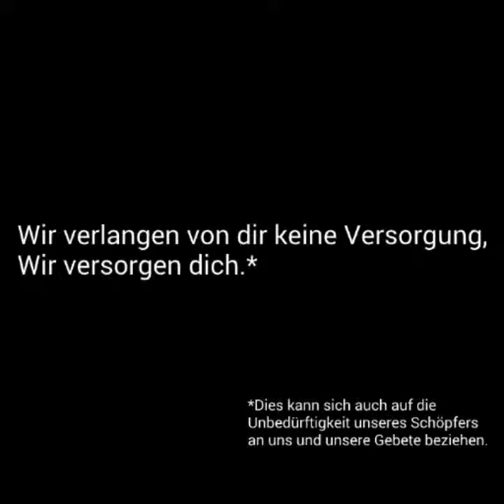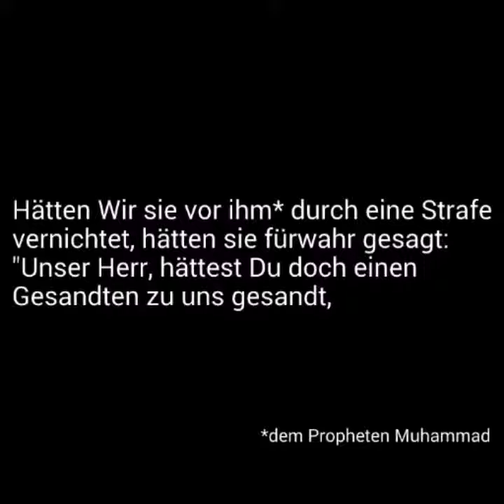Sura 20 Ta Ha Emotional